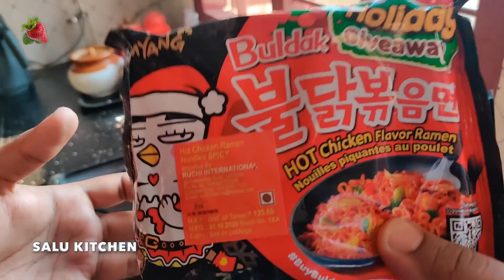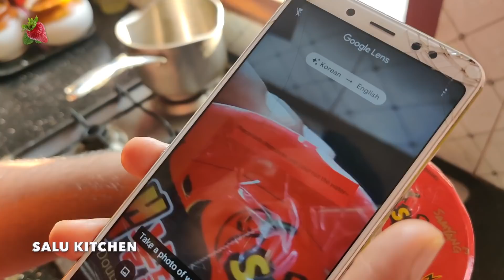Challenge ഒരു prank ആയപ്പോൾ | ഉമ്മായെ ഒന്ന് നൈസ് ആയിട്ട് കരയിച്ചു | Family Cooking | Salu Kitchen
Last week's family cooking challenge came to an end, and Rizwan had lost the challenge. It was his challenge today to have a spicy bowl of oodles, but then a twist happened.